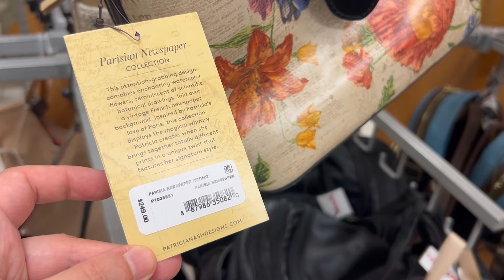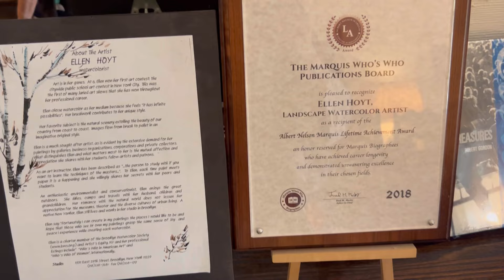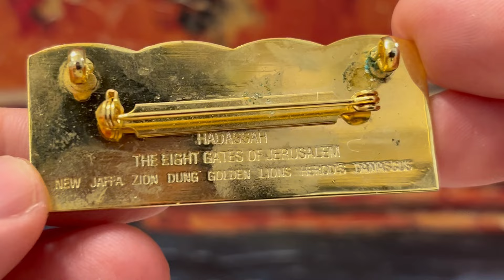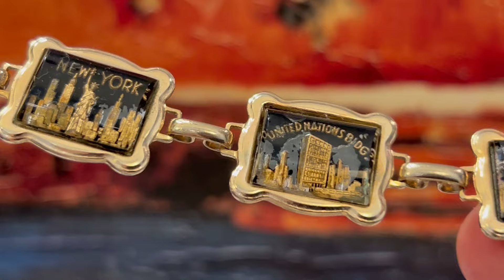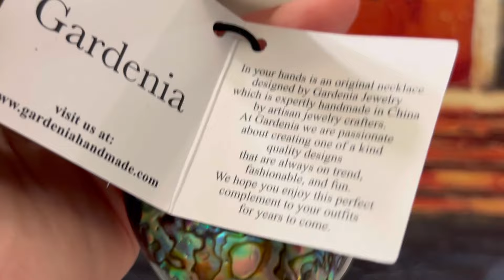Винтажная бижутерия, Estate sale, секонд и интернет.